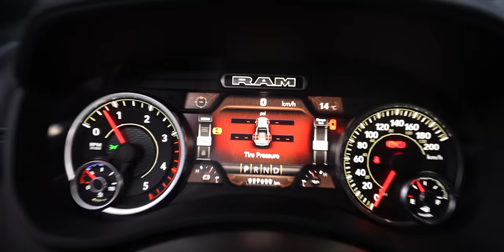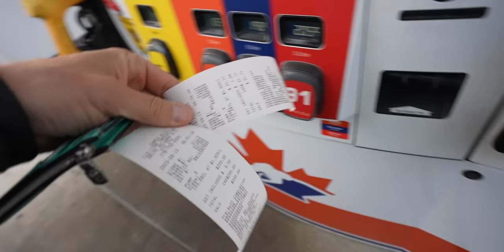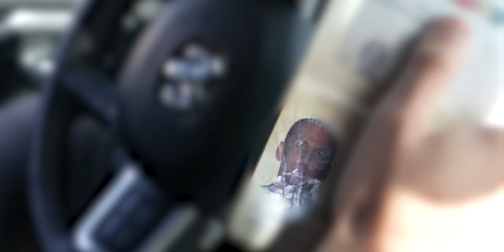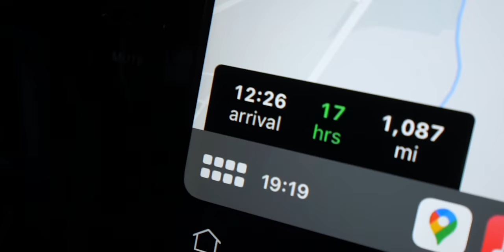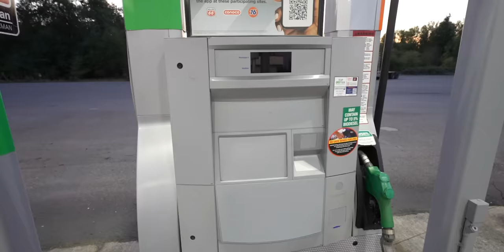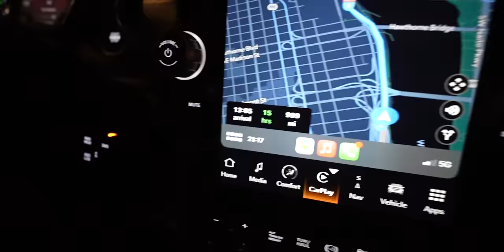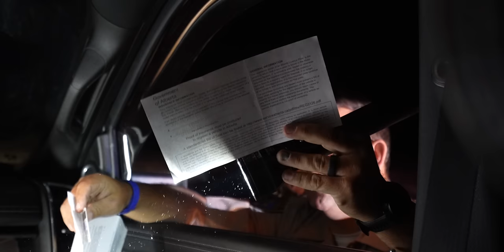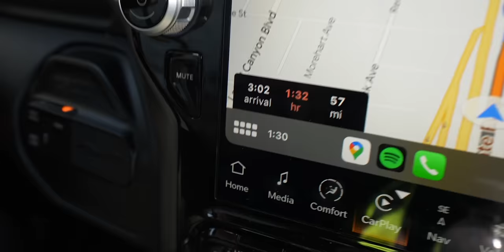SPENDING $2 MILLION SHOPPING FOR MY DREAM HYPERCAR…